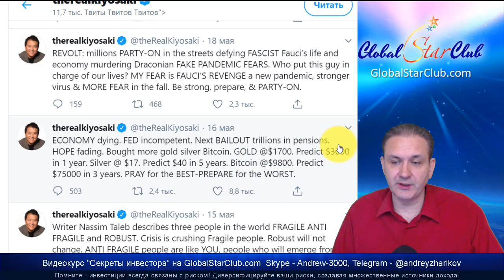Роберт Кийосаки прогнозирует курс биткоина 75 000$